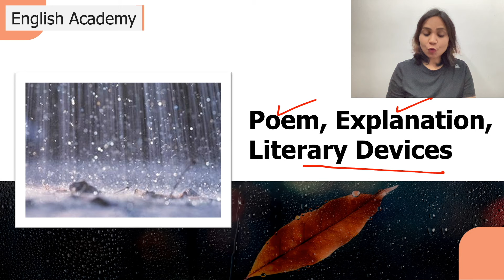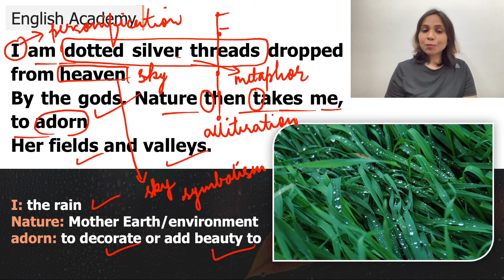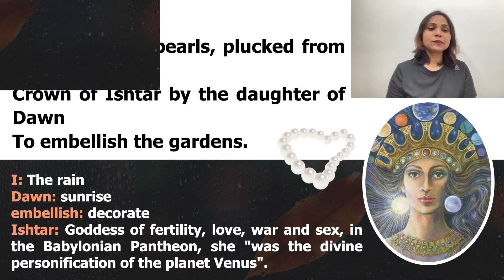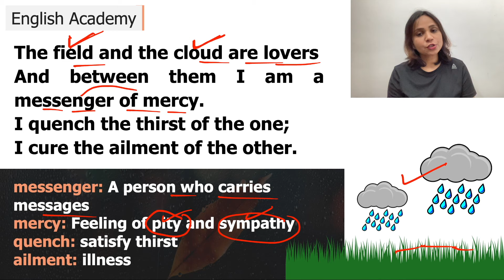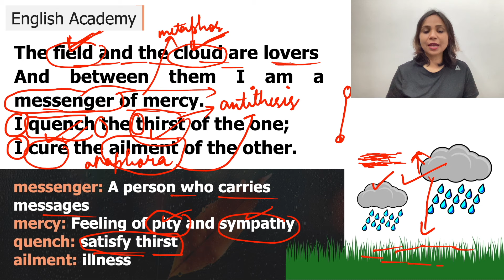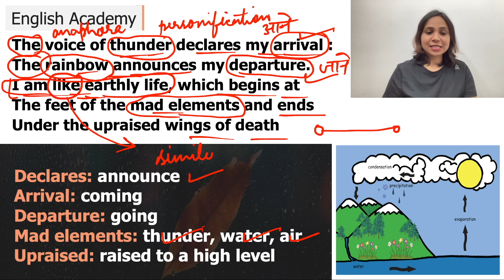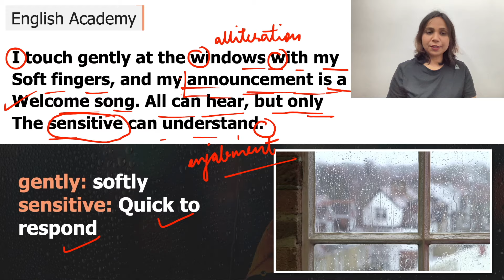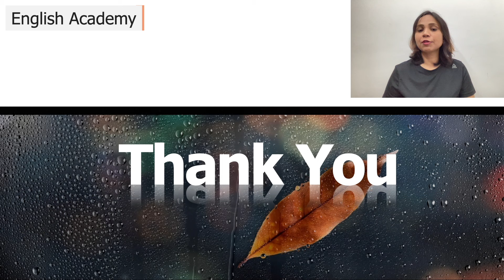Song of the rain Class 9 Poem 6 explanation, Poetic devices| English Academy| CBSE Class 9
Song of the rain Class 9 Lesson explanation in Hindi along with the meaning of difficult words, Poetic devices. Song of the Rain English academy